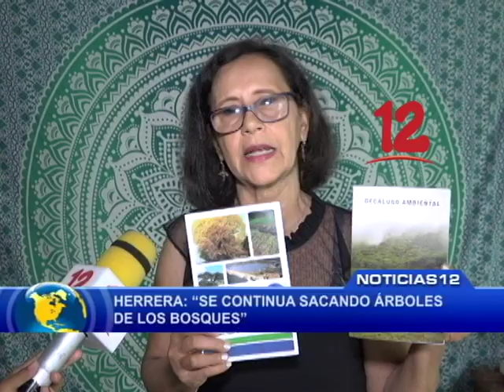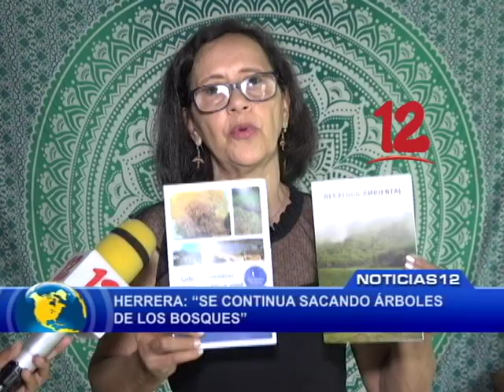HERRERA: “SE CONTINUA SACANDO ÁRBOLES DE LOS BOSQUES”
Ambientalista Ruth Selma Herrera dio a conocer que persiste la extracción de madera en los bosques.